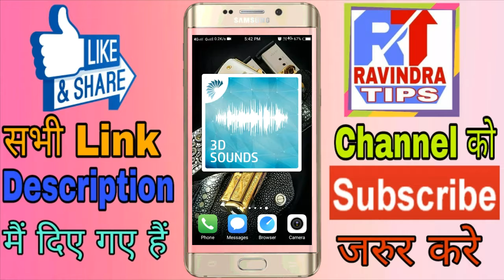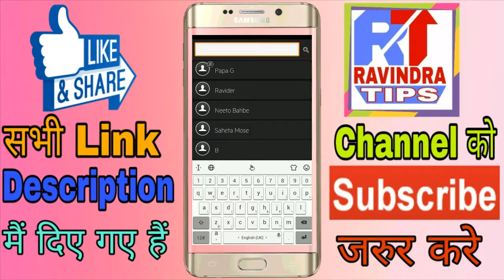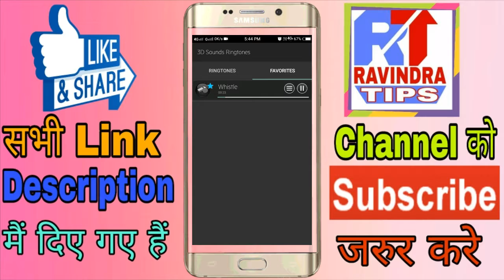3d Ringtone | 3D Ringtone For Your Smart Phone | 3d Message Ringtone | 3D Alarm Tone by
Aura 3D Sounds Ringtones - Free Ringtone App

Aura 3D Sound Effects is free and includes more than a hundred free sound effects. These sound effects bring a level of immersion in sound unlike anything you have experienced before.

Features :
* Free to download
* Includes more than 100 3D sound effects
* Press the menu icon for the options
* Mark as favorite
* Set as ringtone, notification, alarm and assign to contacts
* Easy to use UI

Please use your headset to enjoy the 3D effects in these sounds.

We regularly add ringtones and make them available as free updates.